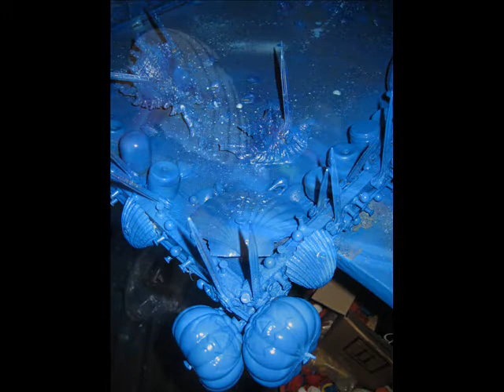ATLANTAX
TABLEAU NITRAX.ART